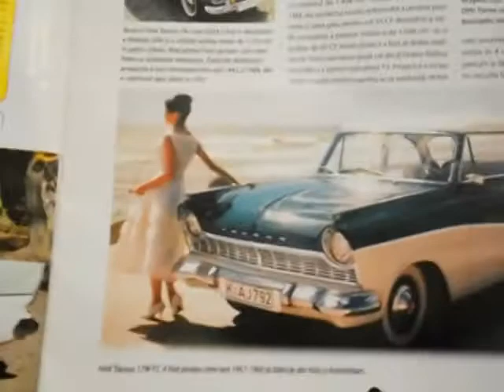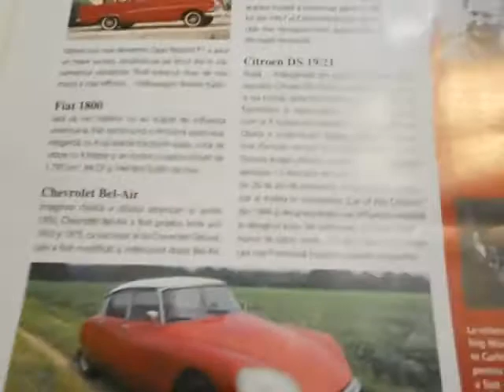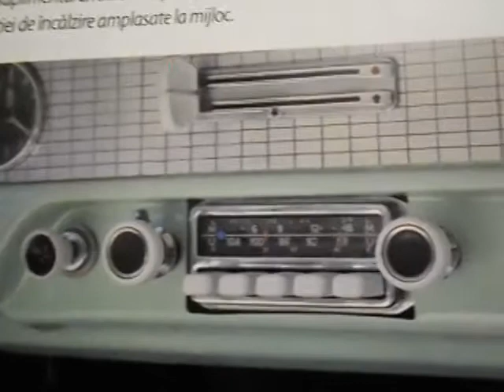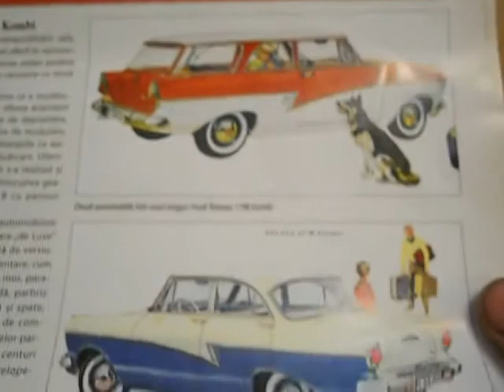Ford Taunus 17M, Masini de Legenda.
Огляд модельки Ford Taunus 17M з румунської журнальної серії Masini de Legenda.